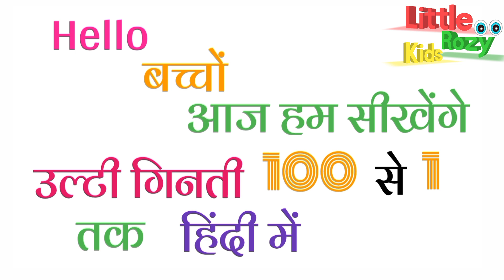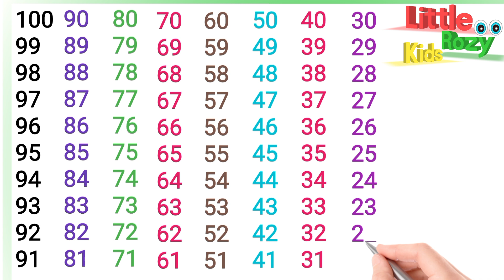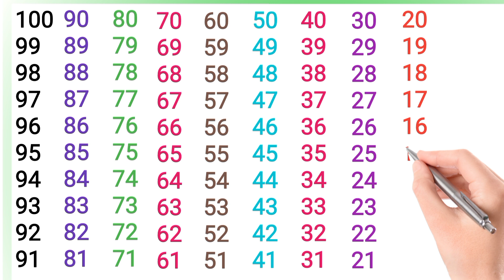100 से 1 तक उल्टी गिनती हिंदी में | How to learn count l Learning counting down | Reverse Counting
100 से 1 तक उल्टी गिनती हिंदी में | How to learn count l Learning counting down  | Reverse Counting

 उल्टी गिनती
गिनती गिनती
100 se 1 tak ginti
back counting
ulti ginti 100 tak
ginti ginti
ginti counting
ulti ginti so tak
उल्टी गिनती
ulti ginti
backward numbers
opposite counting
ulti ginti
गिनती
100 se 1 tak ulti ginti
ginti
ginti hindi mein
ginti ulti
ulti 123
ulti counting
उल्टा गिनती
1 se lekar 100 tak ulti ginti
100 tak ulti ginti
100 से 1 तक उल्टी गिनती
ulta ginti dijiye
ulti